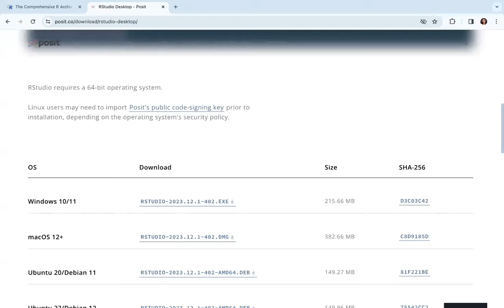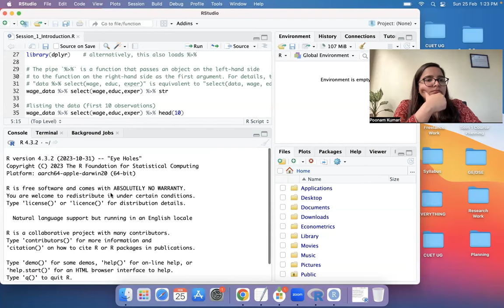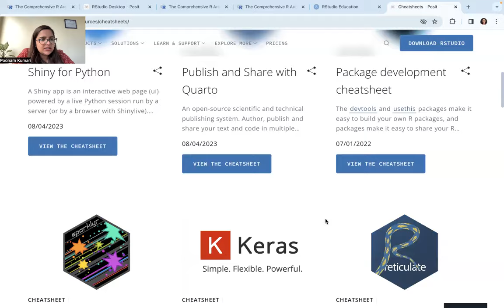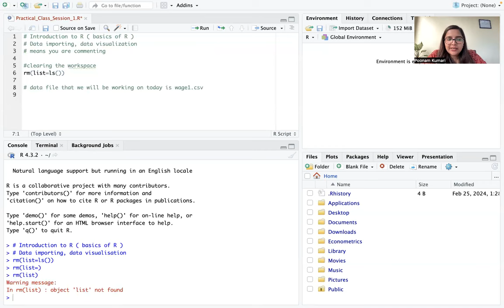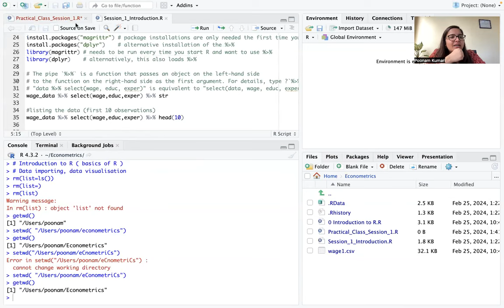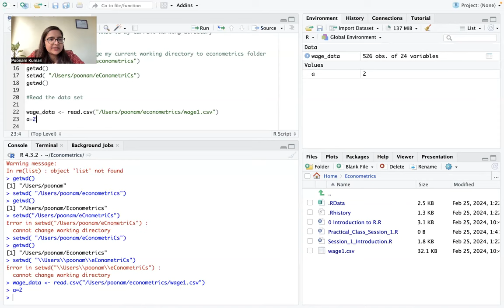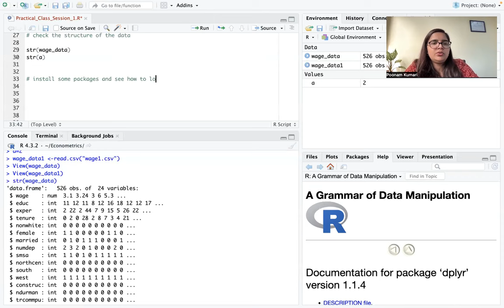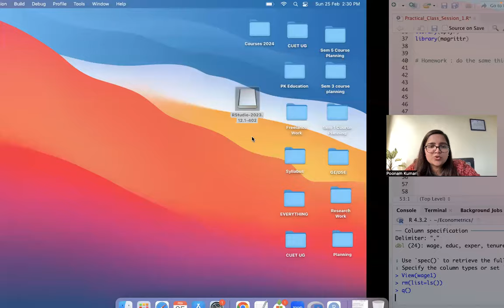Introduction to R for Econometrics | Import Data, Exploring Data | Sem 4 Econometrics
Hi guys, in this video, we discussed the basics of R software, which is a practical component as a part of Sem 4 Introductory Econometrics courses in BA Economics Hons.
We have talked about the following :
0:00 Basic Philosophy
20:00 R script, Console, Environment, Packages, Help, Files
35:00 R commands basics
41:00 Cleaning the workspace
44:00 Working directory
55:00 Importing the dataset
1:10:00 Structure of the dataset
1:14:00 Installing Packages and Library
1:22:00 Doubts
1:27:00 Conclusions

🔗 Enrol now for Semester 2 Courses : ( Intermediate MME, Intermediate SME, Introductory Macroeconomics )